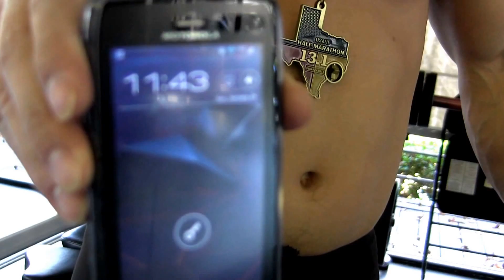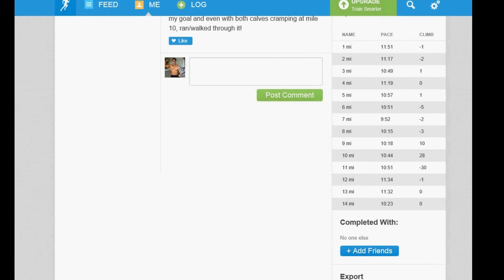First Half Marathon, Time: 2:24:40, Followed By Cross WOD Lynne by Tuan Tran